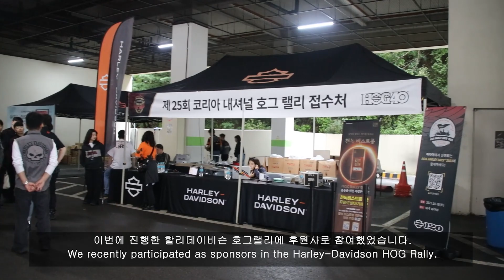Harley-Davidson H.O.G. rally 2023 / GLK Flex Gear / Motorcycle Landing Gear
**Important**

Manufacturers: GLK
Address : 162, Yuhyeonsaksi-ro, Yangchon-eup, Gimpo-si, Gyeonggi-do, Republic of Korea

                 - etc.

생산 업체 : 지엘케이
주      소 : 경기도 김포시 양촌읍 유현삭시로 162
                - 기타 등등,